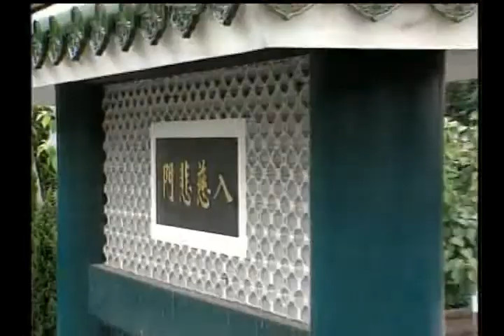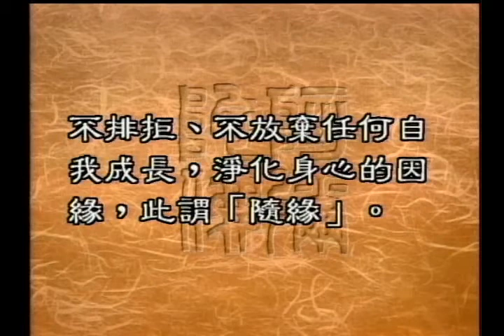佛法隨緣的真義與運用（聖嚴法師-大法鼓 0670）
佛法說：「能夠隨緣是一種很高的智慧」。但是，太隨緣很容易讓人覺得這個人隨波逐流，顯得有點不夠積極、或者是沒有原則，究竟佛法所說的「隨緣」，真正的意思是什麼？我們又該如何運用隨緣的智慧呢？